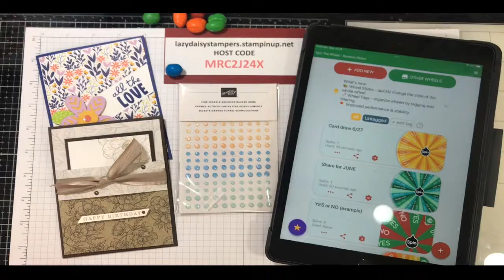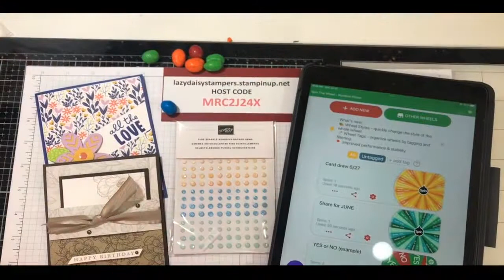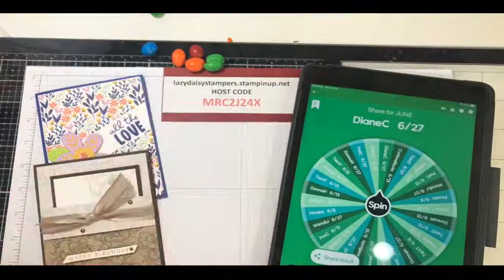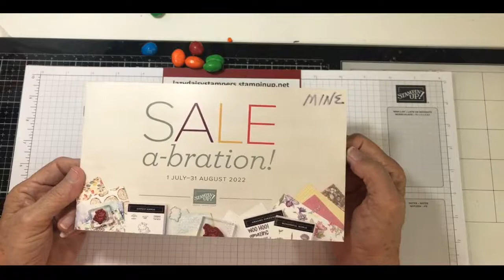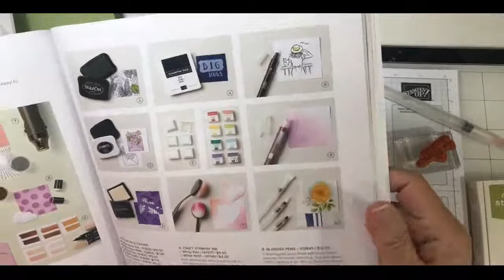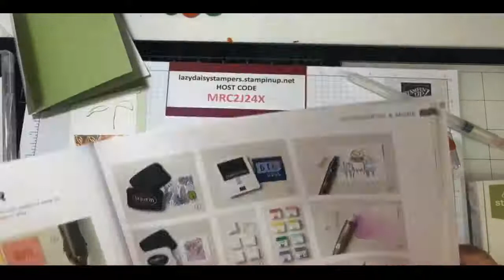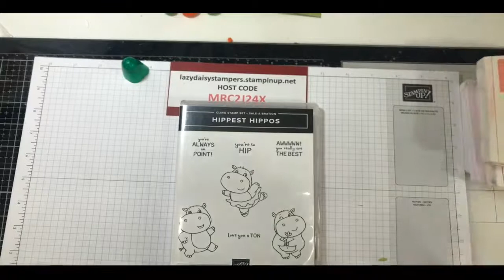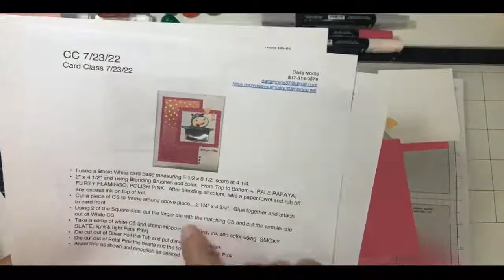7:25:22 FB LIVE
7:25:22 FB LIVE featuring.
7/25/22 FREE Card Class featuring.
CURRENT HOST CODE =. MRC2J24X